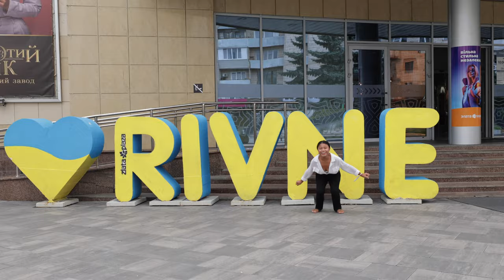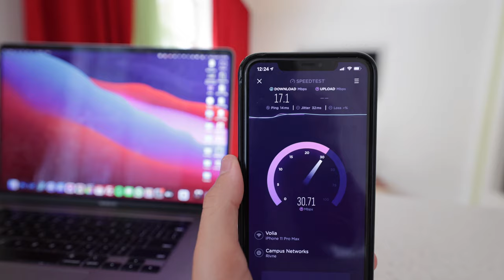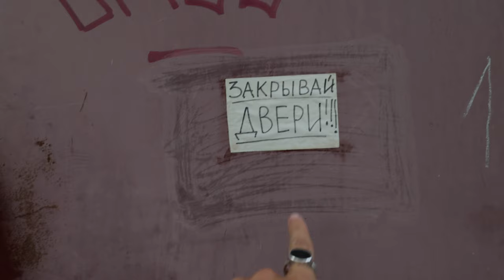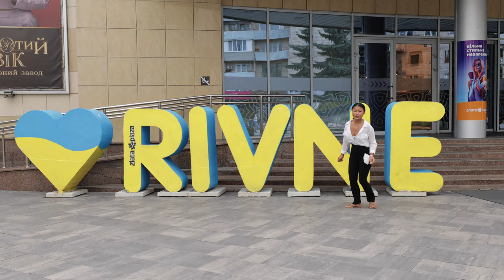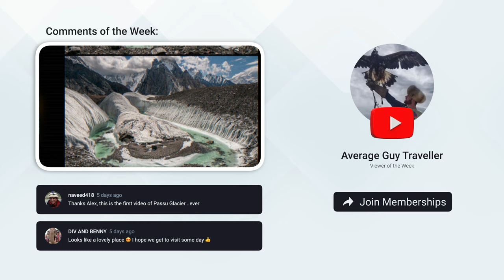Ukraine's Secret Forest (amazing photo location!)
After arriving in Rivne we spent the next 24 hours exploring the city and visiting the secret tunnel of love in Klevan Ukraine. Just a short taxi ride outside of Rivne is a tunnel that has been created from a train passing through daily. Not many people actually know this exists in Ukraine so we decided to see if it was worth the visit.